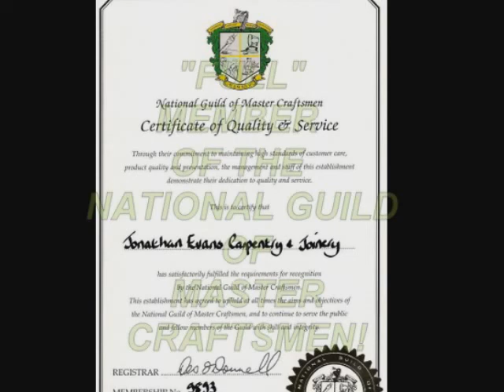Staircases Ballincollig Cork ,086 - 2604787